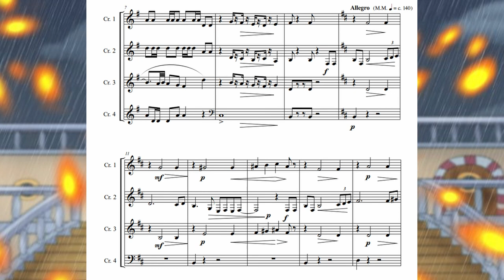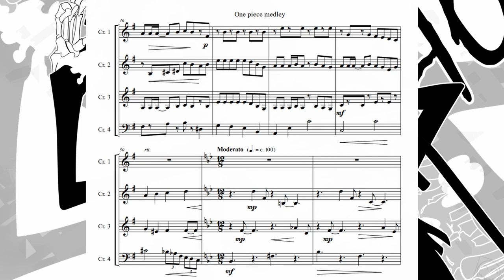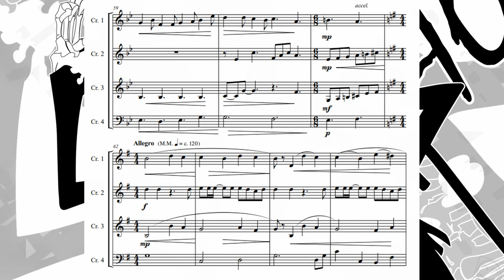EPIC sheet music for horn quartet - from ONE PIECE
Also, do you want to see how i make my arrangiament/transcriptions? Come to visit my twitch channel!